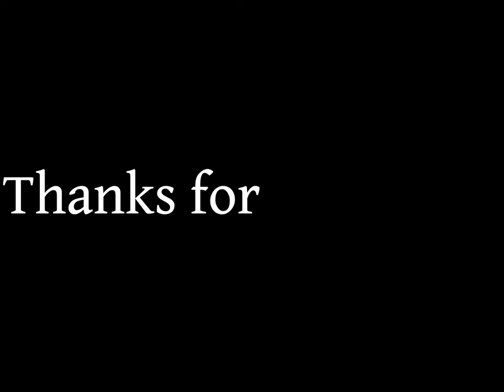Tum Hi Ho Saxophone Cover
Tum Hi Ho from the film Aashiqui 2
a Soprano and Tenor Saxophone cover, with pictures from various gigs I have played at over the last couple of years.